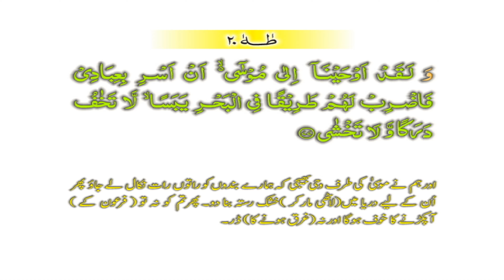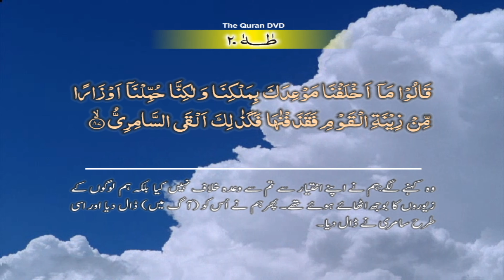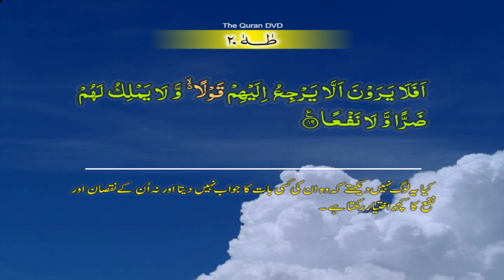Surah-20 Taha Ayat No 77 – 89 Ruku No-4 Word by word learning Quran in video in 4K